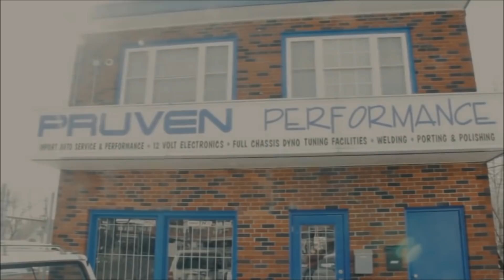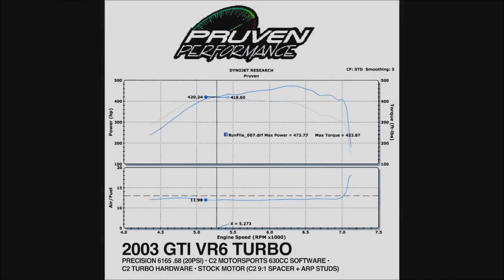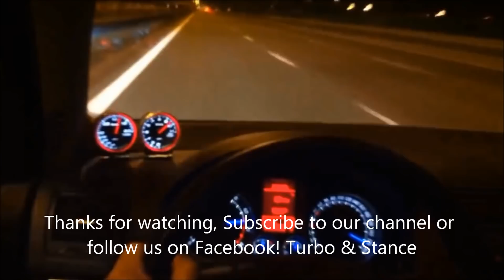VR6 Turbo R32 Turbo Sound Acceleration Video BEST of compilations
Here we have an awesome compilation video with one of the best and most awesome VR6 Turbo, R32 turbo and even R36 Turbo!